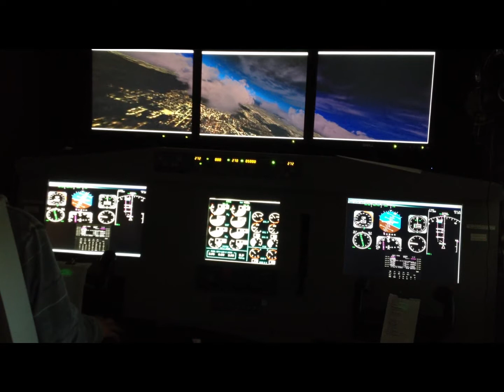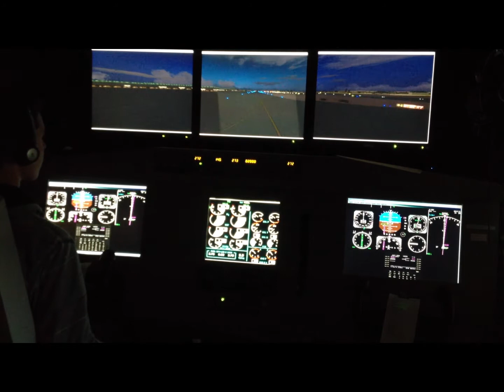FSX landing in San Diego (time lapse) [ HD ]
Landing in San Diego. Time Lapse. swavirtual.com